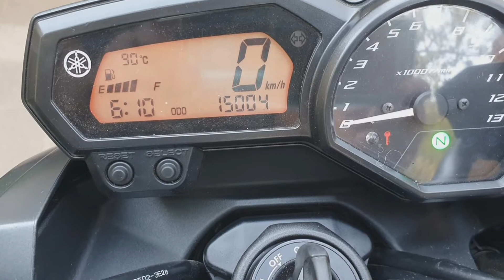VENDO LA GORDITA 😪😪😪